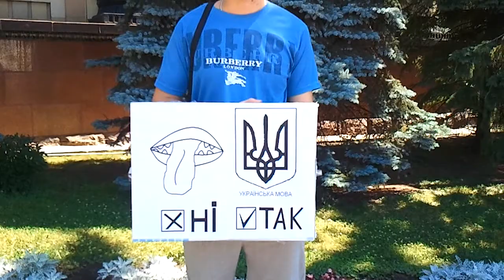03.07 Пикет против Закона об основах языковой политики